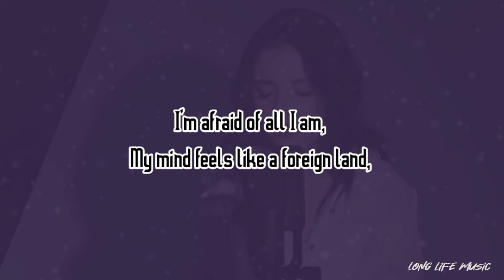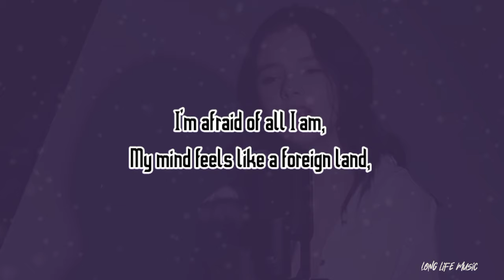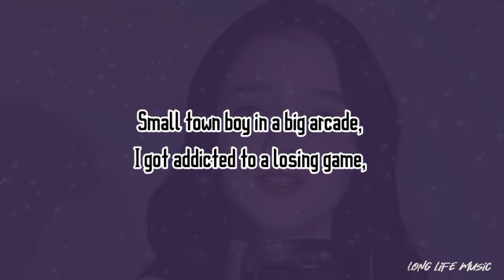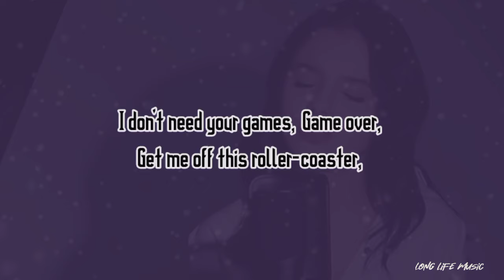ARCADE - Daneliya Tuleshova Cover (lyrics Video)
"Arcade"